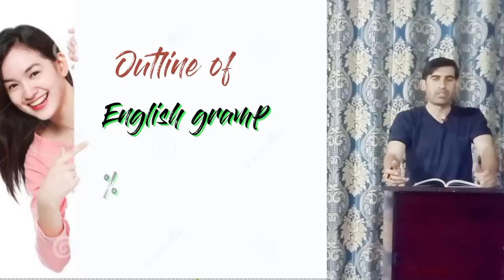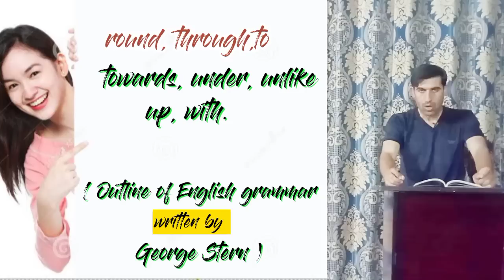What is Preposition? (Inayat Afridi)